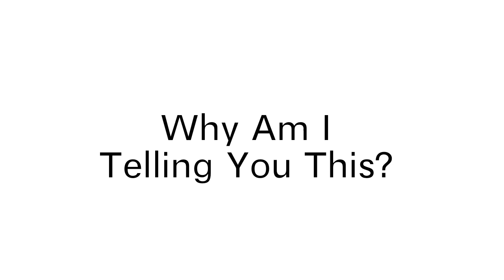A Lesson Learned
July 20, 2011 My Mom is literally at Death's Doorstep. She's not gone yet, but will be soon. This video is just part of me processing.